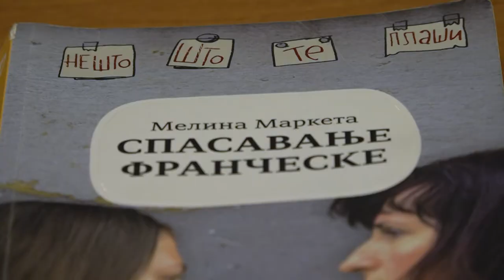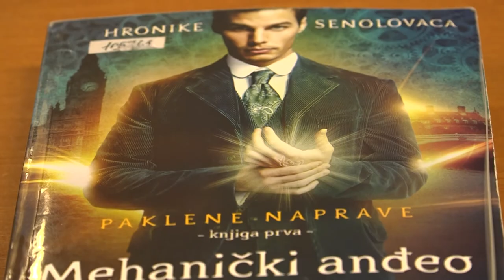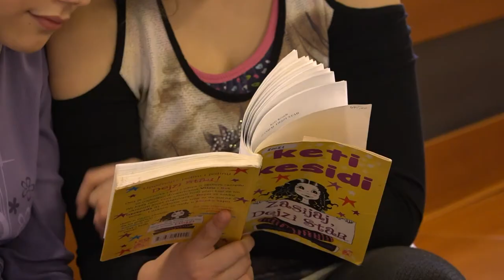Šampioni znanja - Milica Nešković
Milica Nešković je odlična učenica OŠ ,, Dragan Hercog", gaji veliku ljubav prema karateu, plivanju i mačevanju, za 365 dana pročitala je 317 knjiga zbog čega je odlikovana titulom ,,Čitalac godine"!